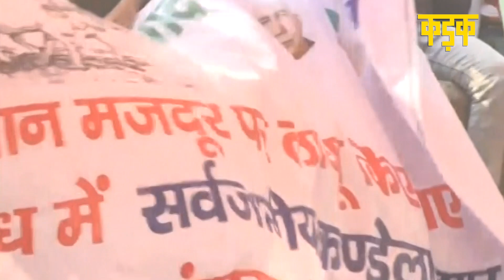Ghazipur Border​ पर पुलिस की लगाई कीलों क्यों निकाला गया ?| Farmers Protest | Delhi | KADAK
दिल्ली का गाजीपुर बॉर्डर (Delhi's Ghazipur Border) एक बार फिर सियासत के केंद्र में हैं. बॉर्डर पर सुरक्षा सख्त है. हालांकि दिल्ली पुलिस (Delhi Police) ने कील-काटों की कतारें ढीली करनी शुरु कर दी है. दिल्ली पुलिस का कहना है इन्हें नए सिरे से लगाया जाएगा यानी अभी ये साफ नहीं कि गाजीपुर बॉर्डर से सुरक्षा कम की जाएगी या नहीं. एक तरफ राज्यसभा में कृषि कानूनों पर बहस जारी है तो दूसरी तरफ अकाली दल, एनसीपी, शिवसेना और डीएमके सहित कई विपक्षी दलों के नेता गाजीपुर बॉर्डर किसानों से मिलने पहुंचे, जिन्हें पुलिस ने आगे बढ़ने से रोक दिया.

While stringent security measures continue to remain in place at Ghazipur on the Delhi-Uttar Pradesh border where farmers have been protesting against the three farm laws for months now, pictures and videos appeared on Thursday which showed authorities removing nails that had been fixed near police barricades.